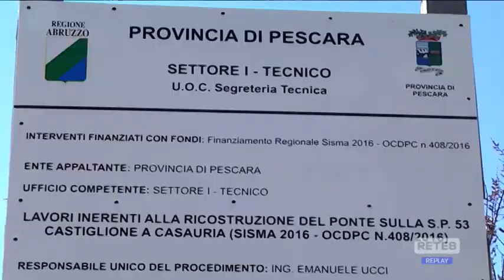Castiglione a Casauria - Sisma 2016: riaperto il ponte San Rocco